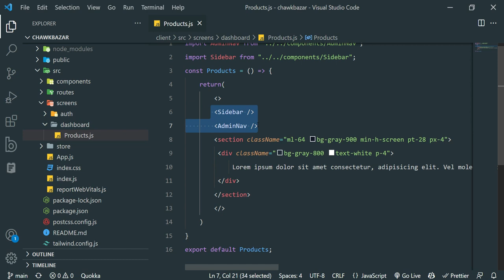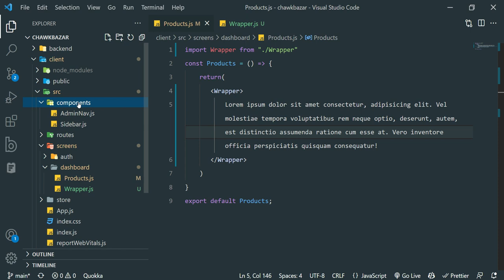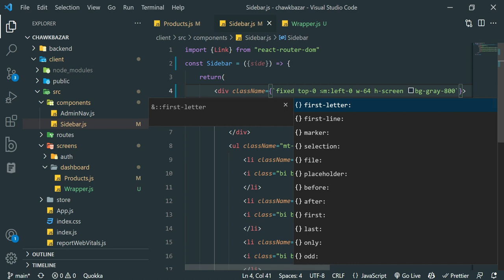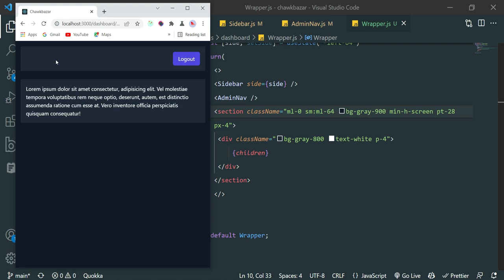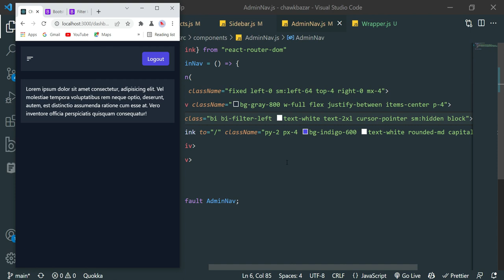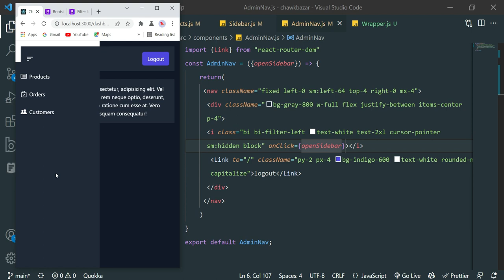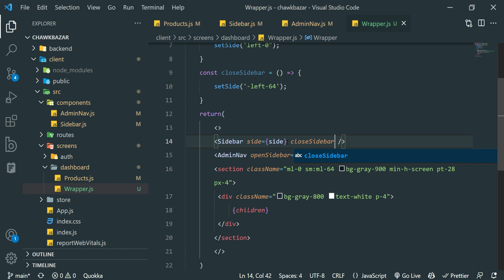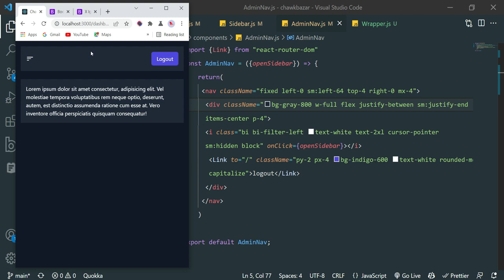[17] Full Stack MERN Project eCommerce - Make Dashboard Responsive [Urdu/Hindi]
Full Stack MERN Project eCommerce Tutorial, in this video, we will make the dashboard responsive using the Tailwind CSS responsive utility classes.